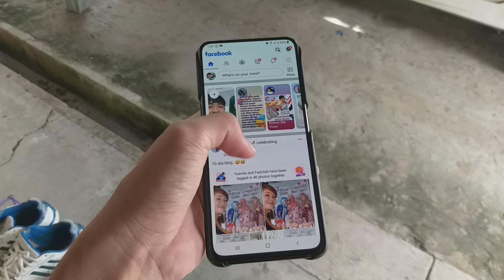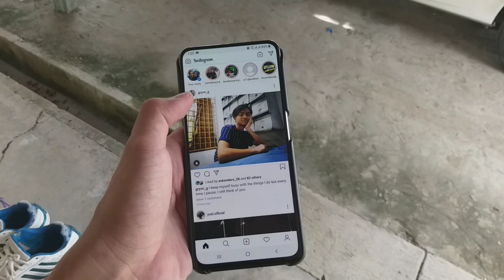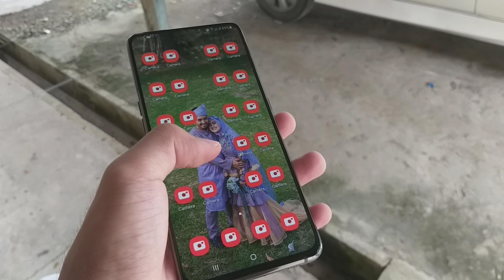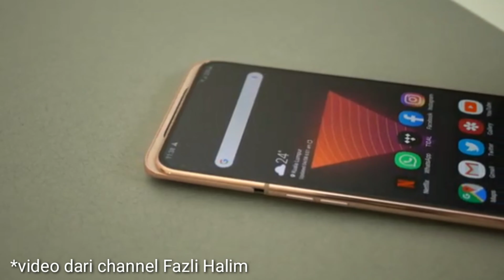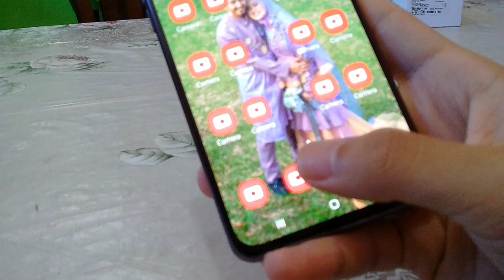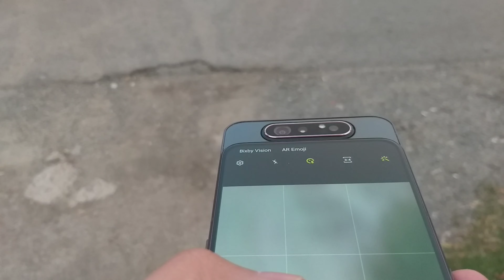[REVIEW] Samsung Galaxy A80 - Kamera Pandai Putar Sendiri ! (Malaysia)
Follow my :-